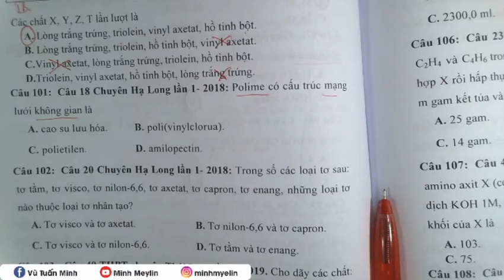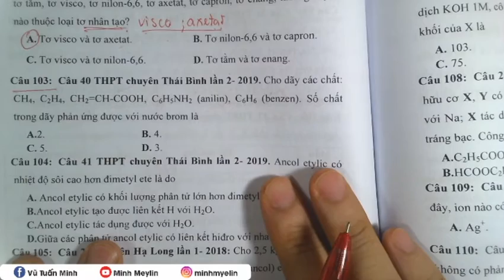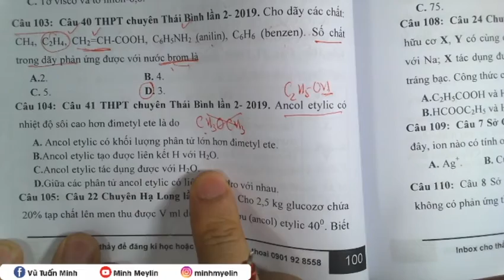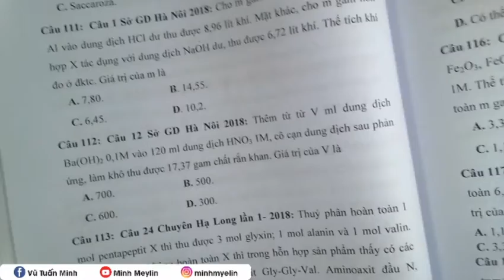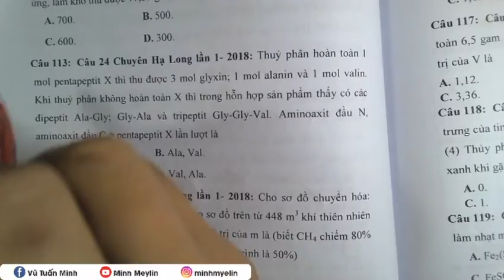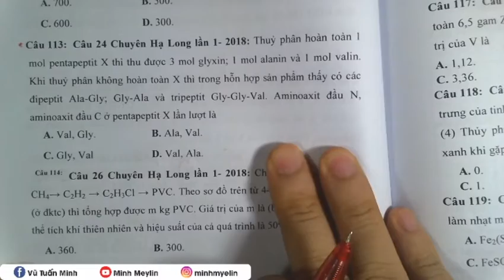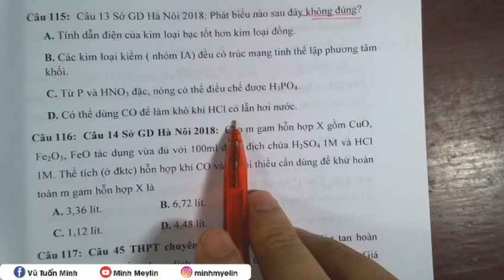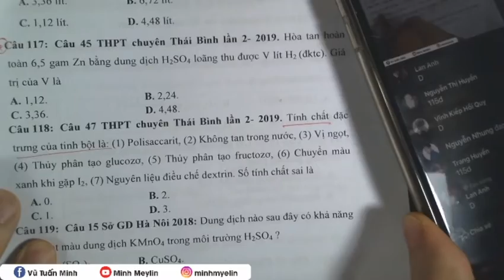[ Hóa Học ] || 1250 Câu Nhận Biết Thông H iểu Câu 100 - 118 (Sách 2000) || Minh Myelin